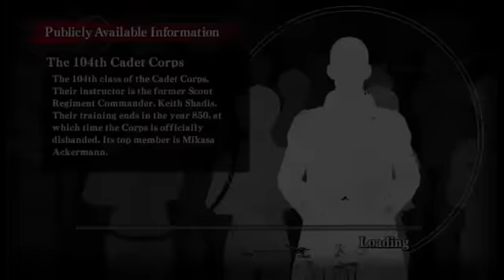Attack On Titan Lets play (Part 21) Cleaning Up The Mess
On that day, mankind received a grim reminder. We lived in fear of the titans, and were disgraced to live in these cages we called walls.